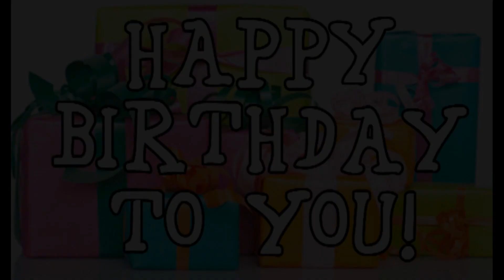Happy Birthday Dog 3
HaPpY BiRtHdAy! Post this video to your friends wall or tweet for a special birthday greeting!